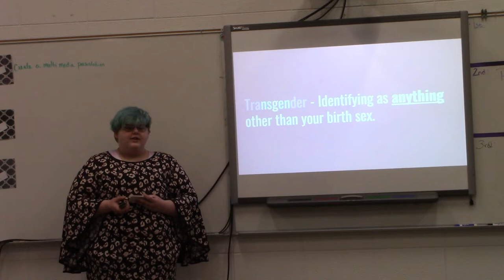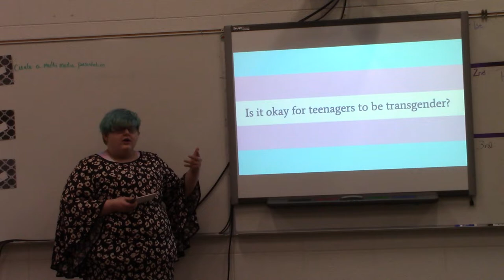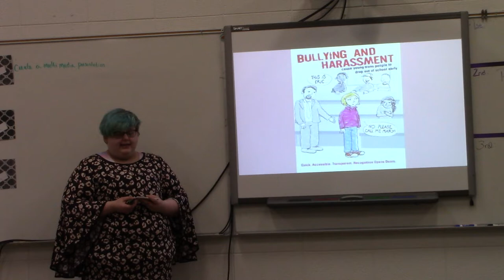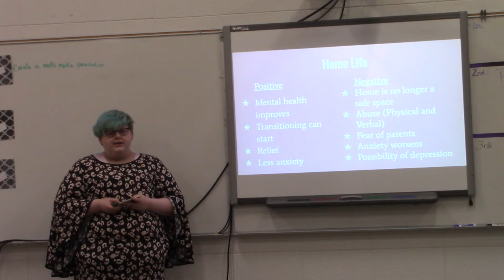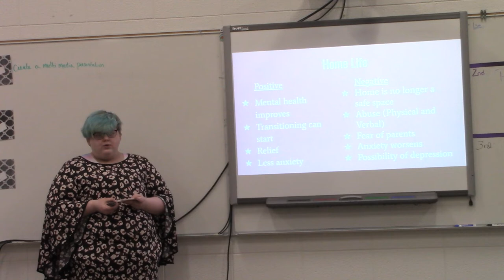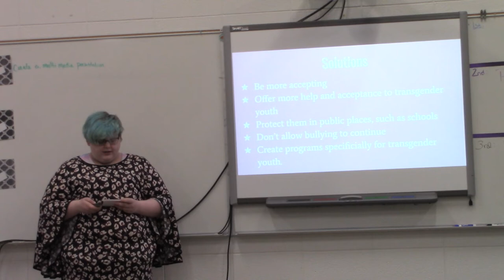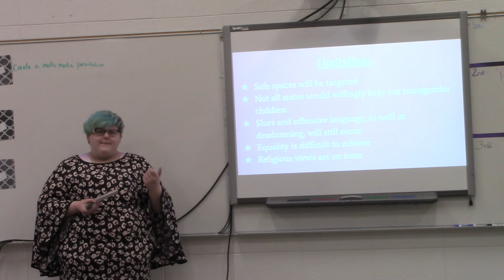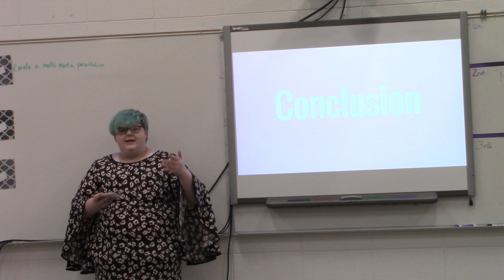R Peacock Seminar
Individual Final